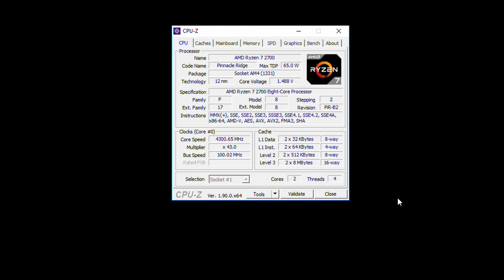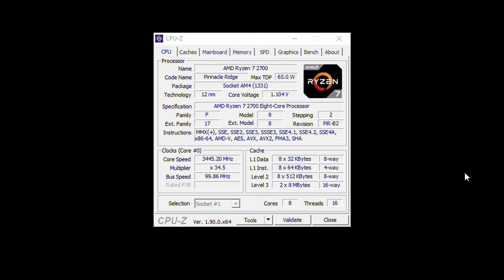Red Dead Redemption 2 on a Ryzen dual core CPU (sort of)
This was just a quick experiment on a Friday night that actually served 2 purposes. 1st to find out how far could I overclock only 2 cores on my Ryzen 2700, and also to see how well 2 cores and 4 threads will run Red Dead Redemption 2. The GPU is a Radeon RX 580 8gb. I start out in the desert with the GPU at stock settings, and it actually runs extremely well, going into towns and the city however, I did overclock the GPU. In the end I compare the performance of 2 cores 4 threads at 4.3 ghz, to all 8 cores 16 threads at completely stock auto CPU settings. Spoiler, more cores wins. Still, it was completely playable on 2 cores at settings that still made the game look beautiful! All gameplay was captured using Radeon Relive. Tested with Vulkan API.
System Specs
Antec Dark Avenger case
Asrock Taichi X470 motherboard
Ryzen 2700 CPU
MSI Armor RX 580 8gb
Team Force Legend DDR4 3400 c14 16gb's
Samsung 860 EVO SSD
Enermax Liqmax II 240 AIO
XFX Pro 750 750W PSU